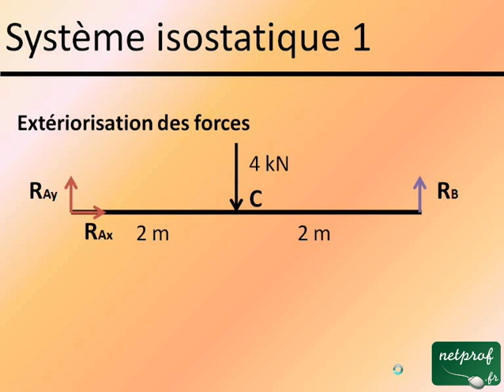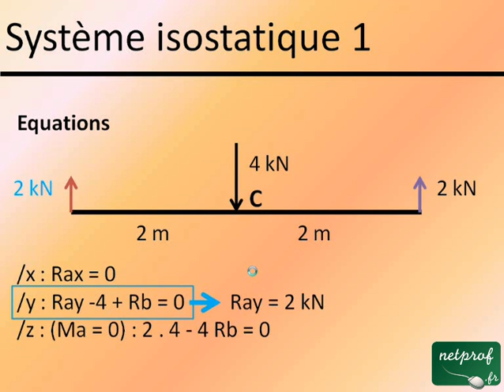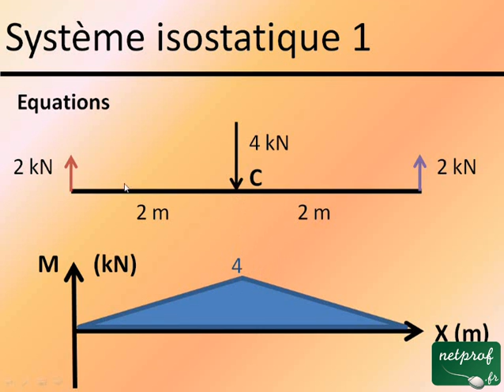Exercice 1 - Système Isostatique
Cours netprof.fr de Mécanique / Structure
Prof : Julien